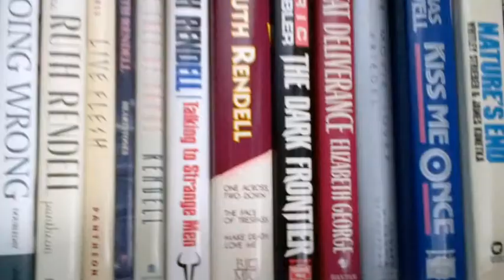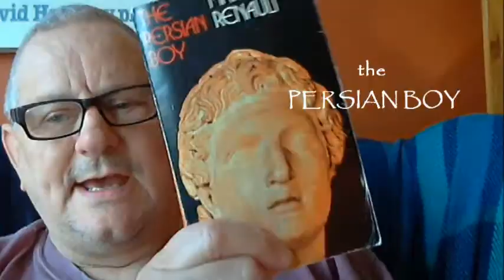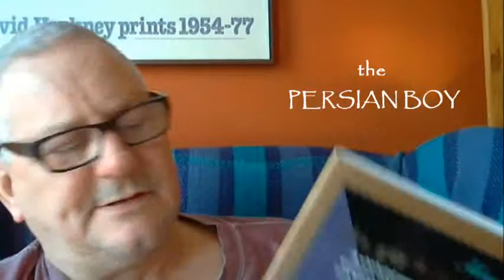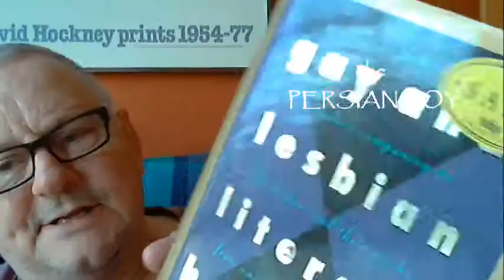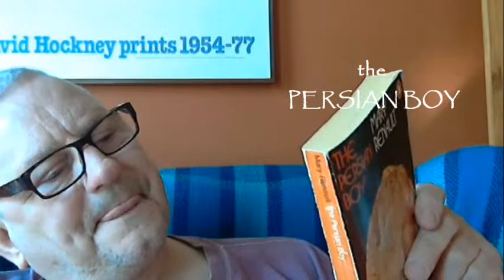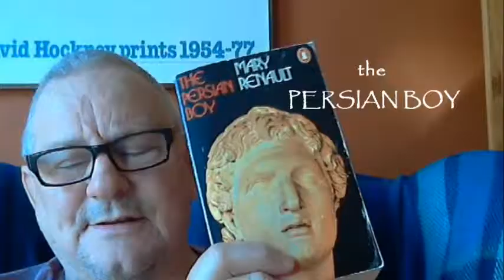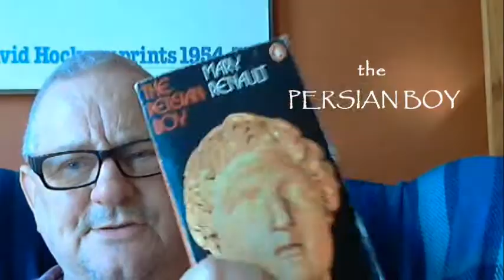the PERSIAN BOY by Mary RENAULT middle book of the Alexander trilogy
The ALEXANDER TRILOGY:
FIRE FROM HEAVEN
THE PERSIAN BOY
FUNERAL GAMES